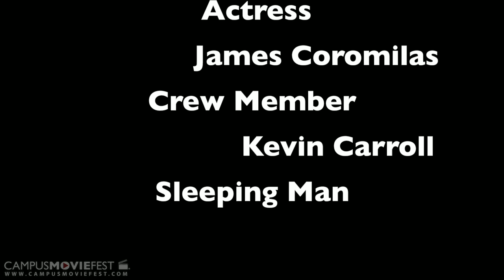Amor Perfecto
A movie director and his crew try to create an award winning movie called Amor Perfecto. They find many struggles along the way and end up not as successful as they had hoped.

Created by Nick logerfo's Crew at Fordham University in 2013 as part of Campus MovieFest, the world's largest student film festival.

Amor Perfecto  Cast & Crew :
Nick logerfo - Captain
with
Samuel Wicks - Participant
Anna Lynott - Participant